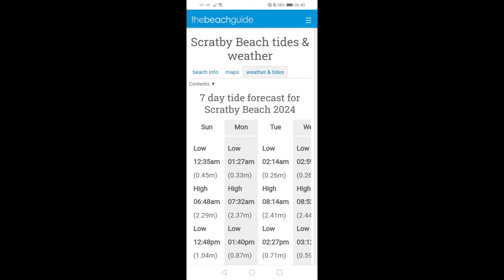Fishing Scratby Sands Norfolk UK Beach Fishing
Another tough day at the office. New location not much info and bank holiday monday a big high and low tide with a big sand bank 70 yards out in front. This is going to be a tough one
Tackle used in video
Amazon link to Shakespeare surf 7000 reel
Lineaeffe rod
Hercules braid
mustad uptide vicking hooks
Grip leads
Shakespeare salt xt tripod